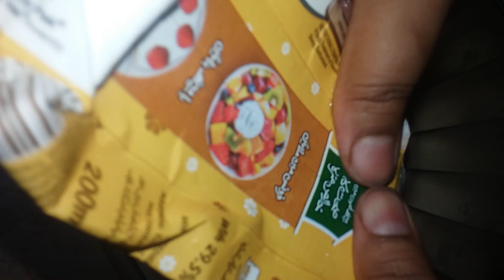How to make Oreo Ice Cream|Pak food make and take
I have made a special ice cream video for you.I hope you likes it if you are new on my channel then subscribe my channel & press the bell icon for more new videos nitification.Its very yummy and tasty Oreo Ice Cream recipe. It has very simple ingredients.Its made by only 3 (three) ingredients.Its very easy and quick recipe.
INGREDIENTS:
1. Oreo biscuit
2. Tetra pck cream
3. Condence milk